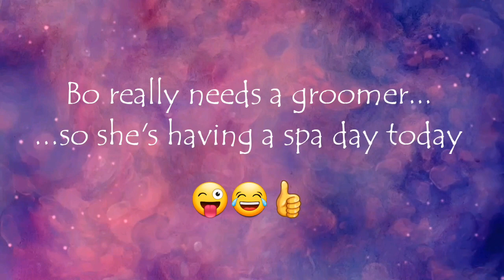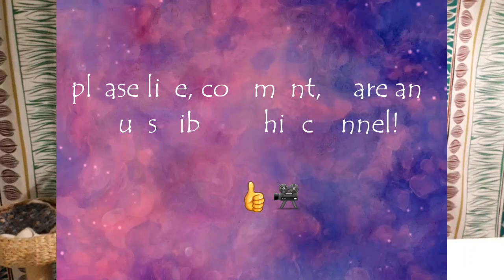Bo really needs a groomer... So she's having a spa day today! 😜😂👍🇳🇱 //272ENG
After almost three months it was really time for Bo to visit her Groomer... 😜😂👍